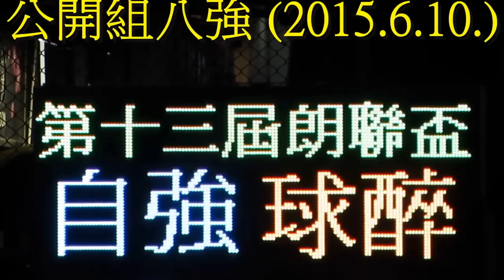自強vs球醉(2015.6.10.朗聯盃公開組八強)精華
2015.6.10.元朗安興街球塲 20:00 自強(藍) 2:1 球醉(橙)